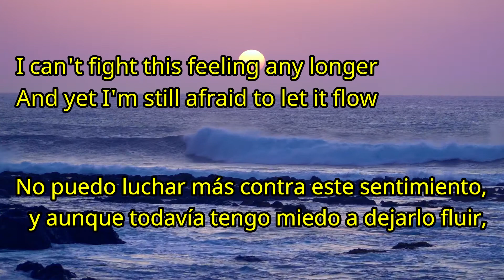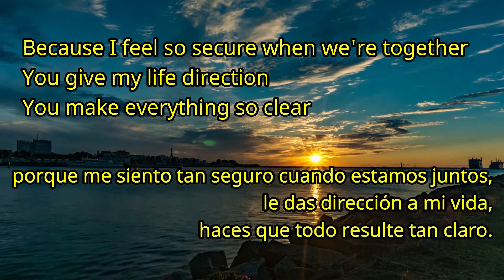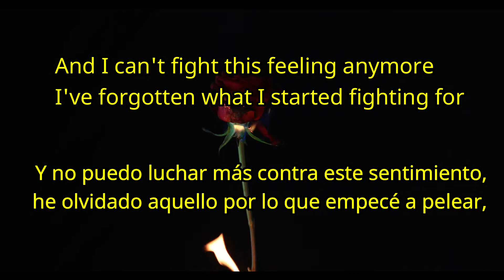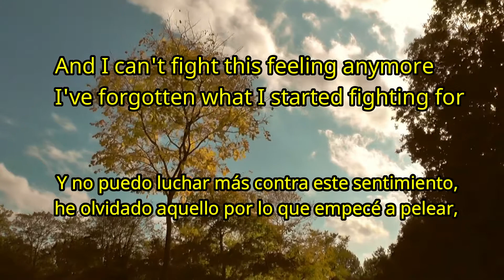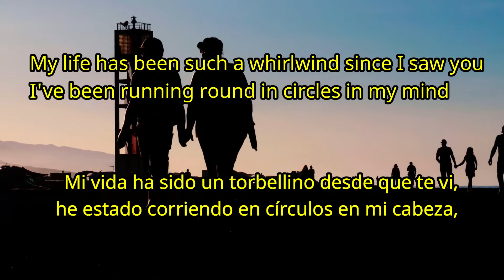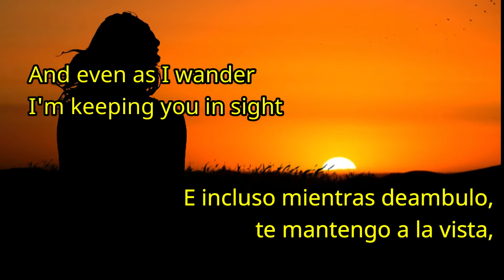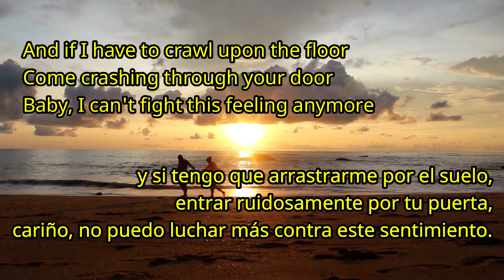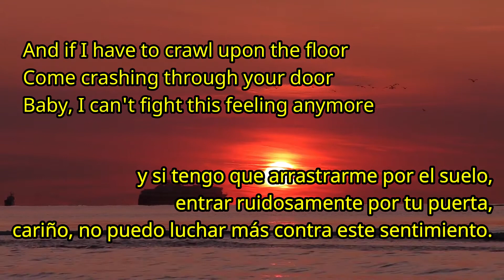Can't fight this Feeling Reo speedwagon Lirics Español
I can't fight this feeling any longer
And yet I'm still afraid to let it flow
What started out as friendship has grown stronger
I only wish I had the strength to let it show
I tell myself that I can't hold out forever
I said there is no reason for my fear
'Cause I feel so secure when we're together
You give my life direction, you make everything so clear
And even as I wander, I'm keeping you in sight
You're a candle in the window on a cold, dark winter's night
And I'm getting closer than I ever thought I might
And I can't fight this feeling anymore
I've forgotten what I started fighting for
It's time to bring this ship into the shore
And throw away the oars, forever
'Cause I can't fight this feeling anymore
And if I have to crawl upon the floor, come crashing through your door
Baby, I can't fight this feeling anymore
My life has been such a whirlwind since I saw you
I've been running 'round in circles in my mind
And it always seems that I'm following you, girl
'Cause you take me to the places that alone I'd never find
And even as I wander, I'm keeping you sight

No puedo luchar contra este sentimiento